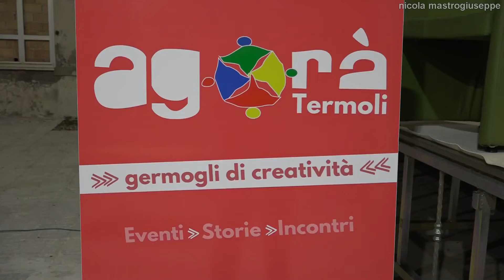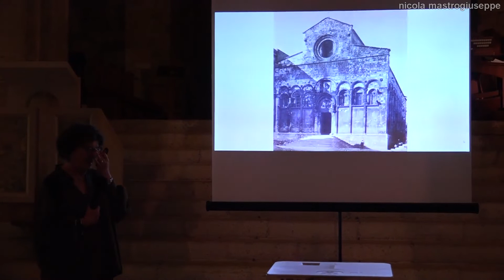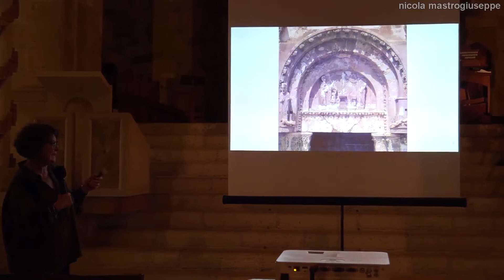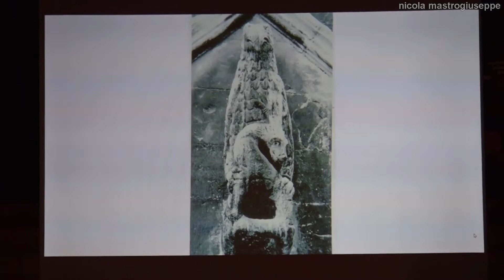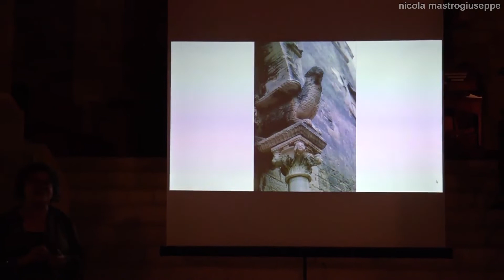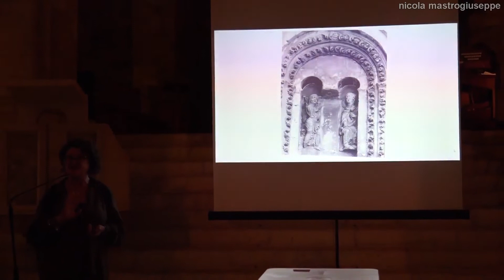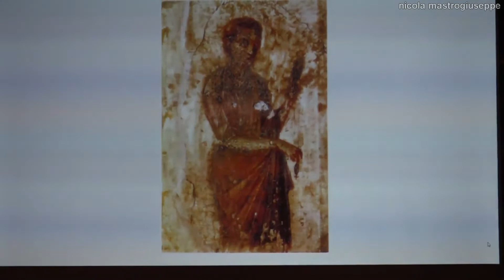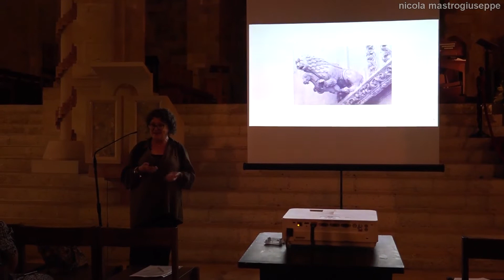Agorà 2021 con la prof.ssa Margherita Pasquale - 29 luglio Termoli (CB)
29 luglio 2021 Termoli (CB). Ore 21:00 nella Cattedrale di Santa Maria della Purificazione. La Diocesi di Termoli-Larino presenta "Agorà" germogli di creatività, con la prof.ssa Margherita Pasquale, storica dell'arte. Conduce il giornalista Fabrizio Occhionero. Riprese e montaggio di Nicola Mastrogiuseppe.